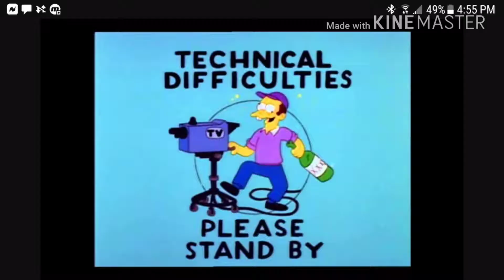Pixel Gun 3D Gameplay #13